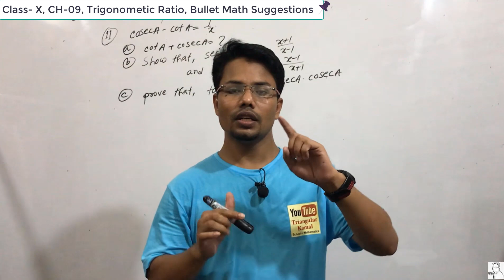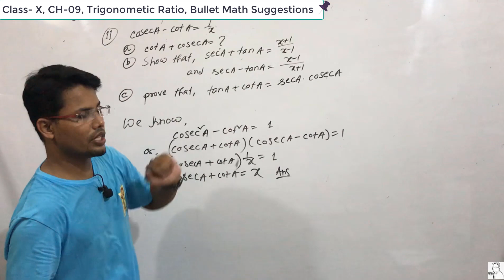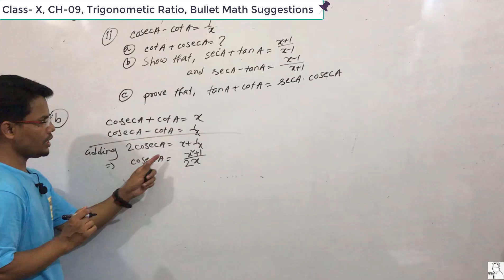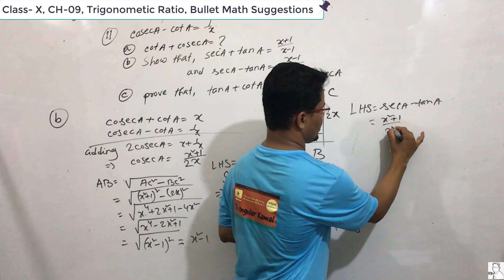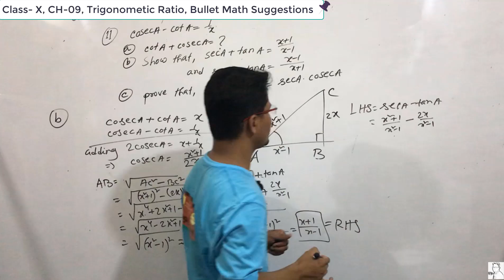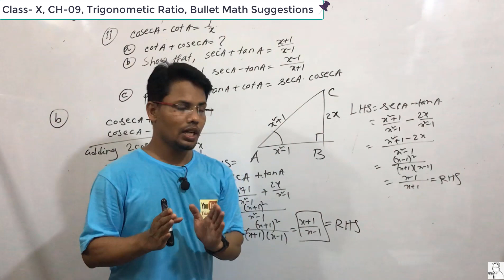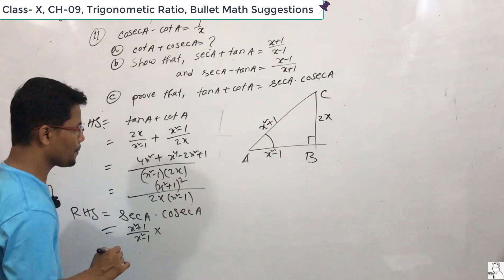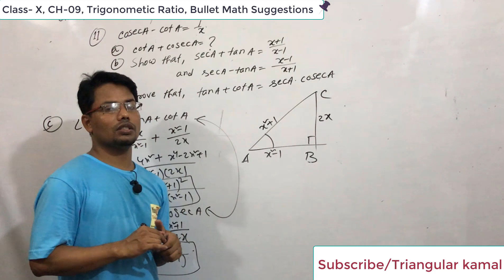ত্রিকোণমিতি বুলেট সাজেশন | Class X Math CQ with Solution | Triangular Kamal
শুধু ত্রিশটি সৃজনশীল ম্যাথ করে এসএসসি পরীক্ষায় গণিতে ৮০% নম্বার পাওয়ার কৌশল শিখে নিন। SSC গণিতের বুলেট সাজেশন .

বুলেট সাজেশন | পার্ট - ৬, অধ্যায়ঃ ৯
টপিক্স:  ত্রিকোণমিতিক অনুপাত  (Trigonometric Ratioc)

যেসকল ছাত্র-ছাত্রী গণিতে পাশ করা নিয়ে টেনশনে আছো। তোমাদের জন্য এ বুলেট সাজেশনটি খুবই কাজে আসবে। সকল বোর্ডে এসএসসি-২০২০ পরীক্ষায় আসতে পারে এমন ত্রিশটি সৃজণশীল গুরুত্বপূর্ণ  প্রশ্ন ও সহজ সমাধান নিয়ে  এ টিটিউটোরিয়ালটি তৈরি করা হলো।  আমি ধারাবাহিকভাবে ত্রিশটি প্রশ্নের উত্তর দেওয়ার চেষ্টা করব।

শুভেচ্ছান্তে,
মো. কামাল হোসেন
প্রভাষক, গণিত বিভাগ ,
স্কলার্স স্কুল অ্যান্ড কলেজ, ধানমন্ডি, ঢাকা।